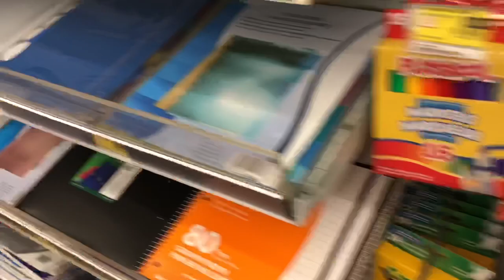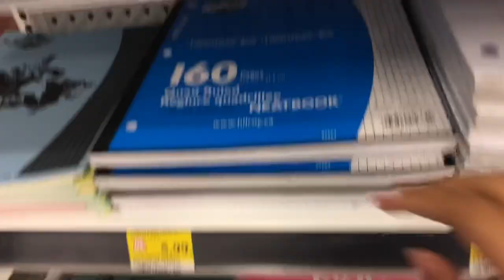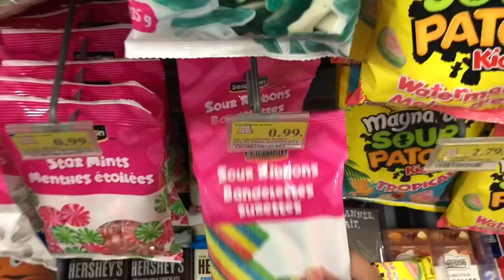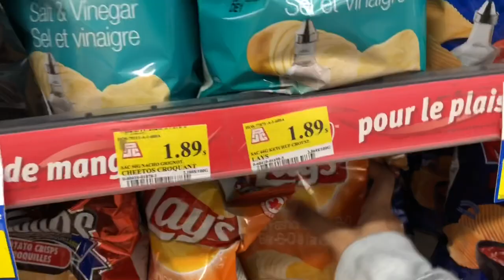JEAN COUTU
Heyloss guys , so I am here with my new video.

Help me to reach 1k as soon it possible.